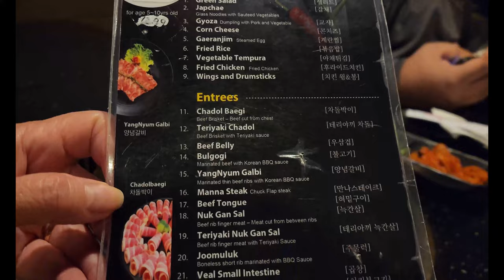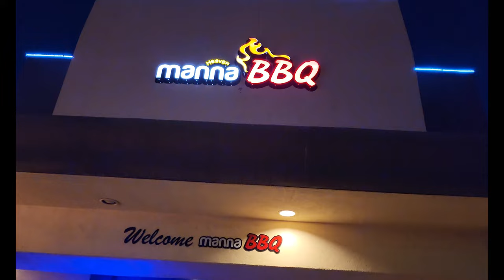SPECIAL DAY FAMILY DATE AT EAT ALL YOU CAN MANNA BBQ